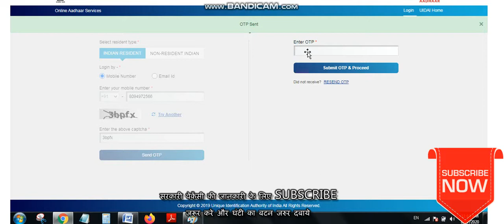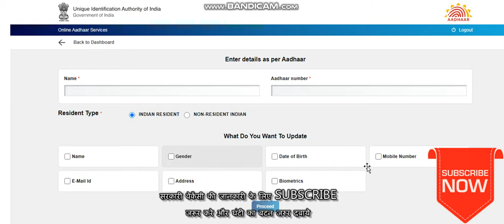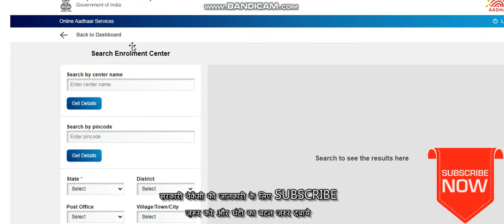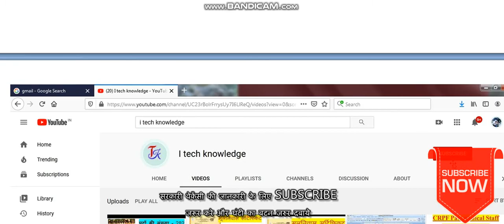link aadhar to mobile number online || aadhar card me mobile number kaise jode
ABOUT VIDEO

सरकारी वेकेंसी की जानकारी के लिए

DOSTHO AAJ KA VIDEO BAHUT HI KNOWLEDG KA HONE WALA HAI

AAJ KE VIDEO MAI MAI AAPKO SIKATA HU KI

AAP GHAR BETE

AADHAR CARD MAI MOBILE NUMBER KAISE JOD SAKTE HO

AADHAR MAI MOBILE NUMBER KAISE JODE

DHEKHE